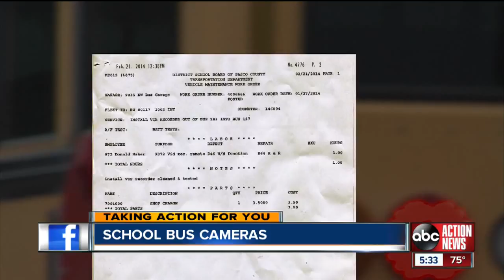Mother complains of Pasco school bus camera problems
A mother says Pasco County school bus cameras didn't keep her son from getting bullied. ABC Action News found not all of the district's buses have cameras. And the ones that do don't always work.